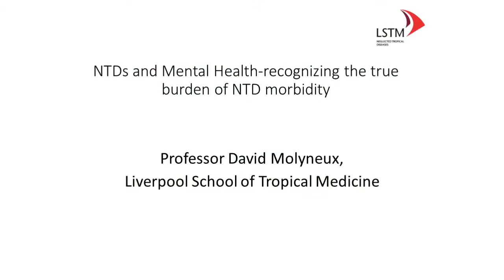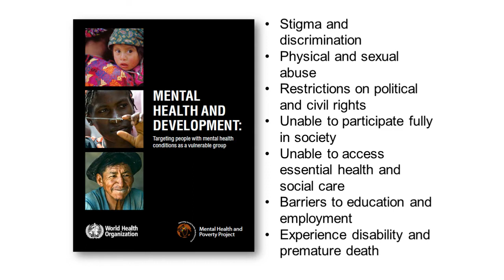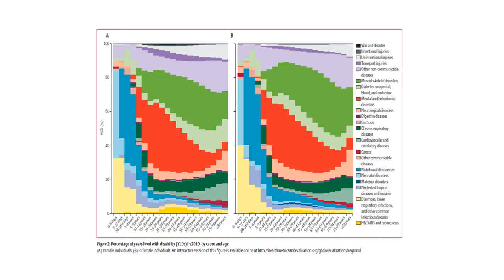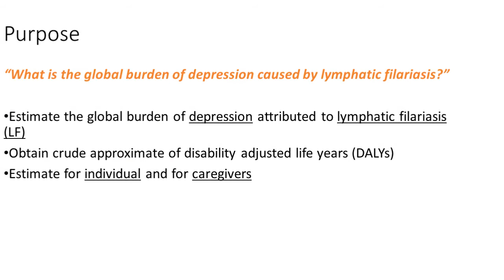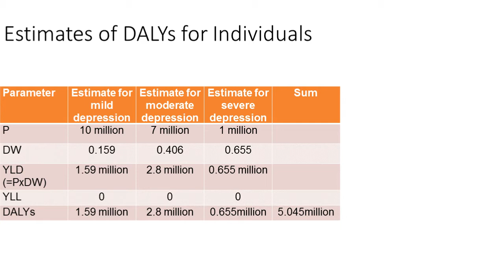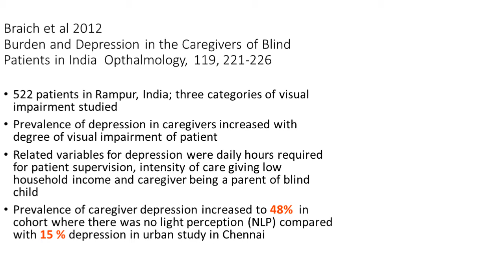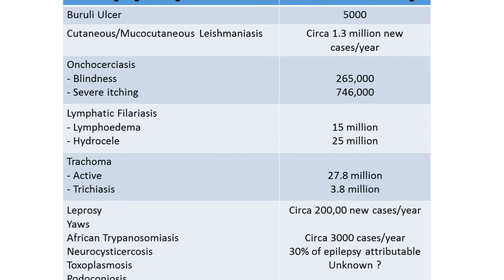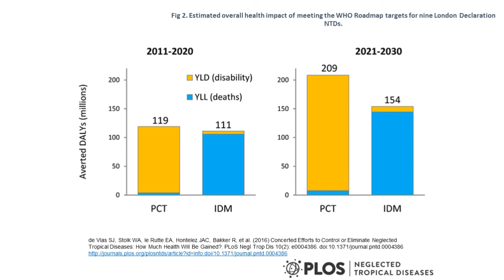Pr. David Molyneux (Liverpool School of Tropical Medicine): NTDs & Mental Health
Pr. Molyneux speaks at ISNTD Coinfections & Comorbidities (April 2016) about "NTDs & mental health - recognizing the true burden of NTD morbidity"NTDs"